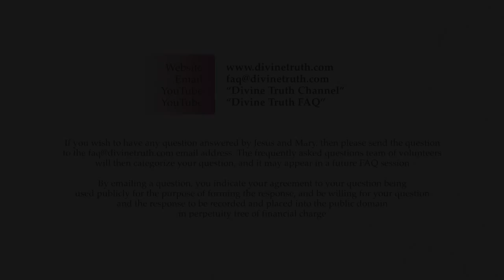I control others through shame. I try to change. Why do my actions stay the same?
Q07. I've used shaming methods to try to change the behaviour of my son and other people and I'm beginning to realise how much my own suppressed or denied shame has impacted and still impacts on my actions and beliefs. For a long time I've tried to change my behaviour and actually believed that I'd succeeded (no shortage of arrogance and self-deception here) I'm beginning to emotionally realise that it's not possible to change through trying to change my actions. Why do we find it so personally difficult to accept the truth and come to terms with our shame?

20140416 Emotions S01Q07